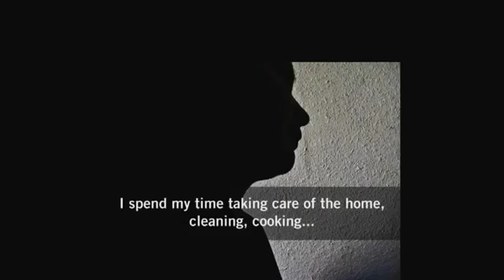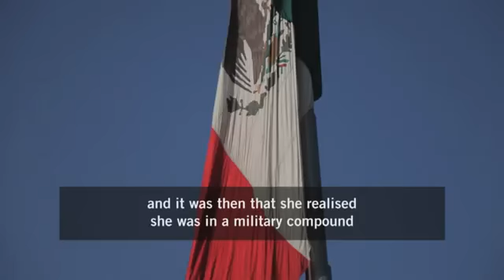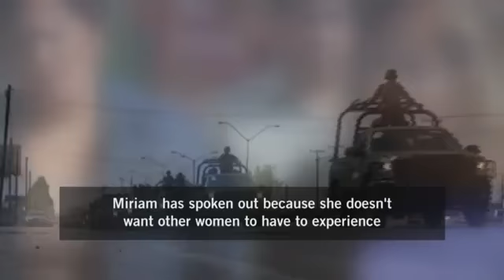Miriam una historia de tortura en México